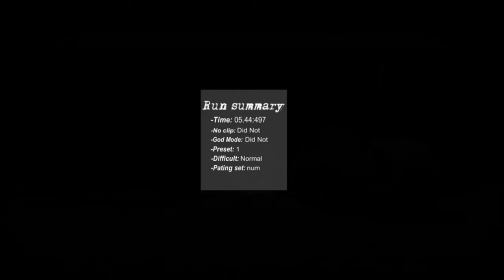Angeline Spider In Granny Chapter Two | Unofficial Mod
This mod contains some cool features like Mom spider, slender Man and weapons from dvloper games!
it also have new locations

Mod By @LGC-horrorgame

Be careful!